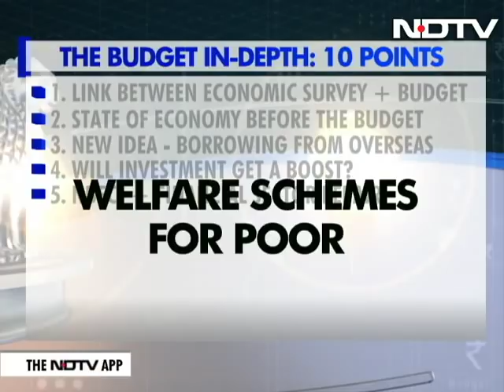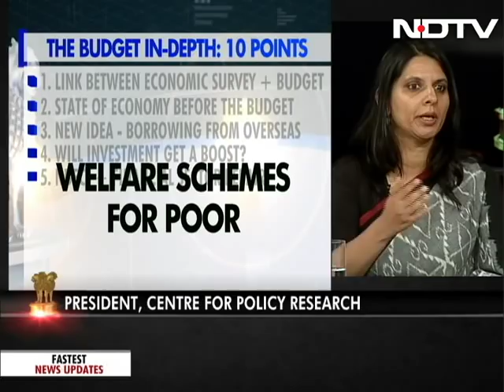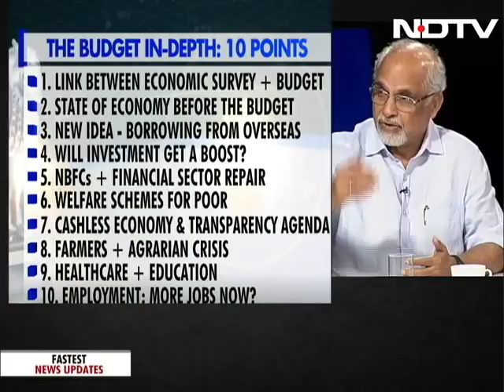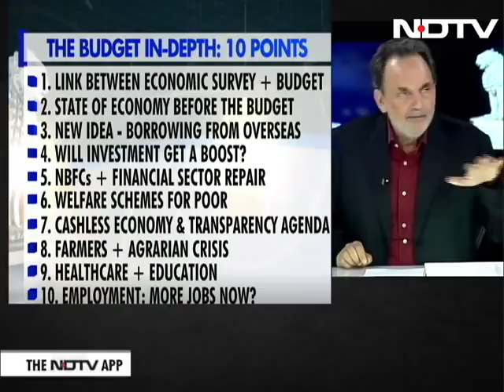Watch: Prannoy Roy Explains Budget 2019 In 10 Points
Finance Minister Nirmala Sitharaman today presented the union budget for the year 2019-20, aimed at boosting infrastructure and foreign investment. This budget was the first since Prime Minister Narendra Modi returned to power for a second time. While there were no additional breaks announced in income taxes for the middle class, the government announced a slew of incentives for those looking to buy affordable homes and electric vehicles. Ms Sitharaman also announced new levies of Rs. 2 per litre on petrol and diesel - a move that instantly drew opposition criticism. The country's first full-time Finance Minister, Nirmala Sitharaman delivered one of longest budget speeches at 2 hours 17 minutes. NDTV's Prannoy Roy and a panel of experts bring you the key takeaways from this year's Union Budget. Dr Prannoy Roy and his team of experts talk about the link between the Economic Survey and the Union Budget.